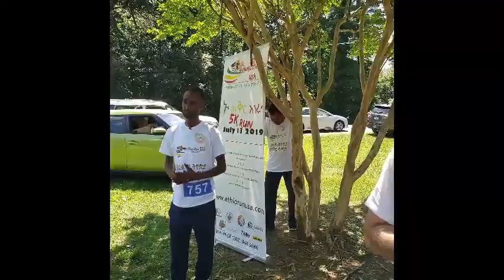Enebla Show Episode 3: 1st Annual Ethio Run USA , July 13th, 2019 (PART 1)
1st Annual Ethio Run USA-July 13th, 2019 (PART 1)
@ Sligo Creek Pkwy in Silver Spring, Maryland